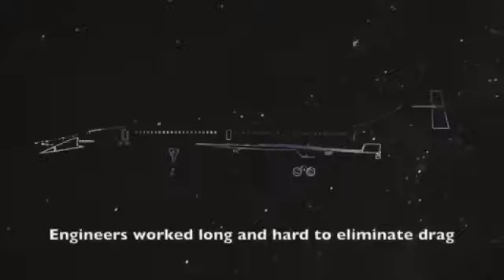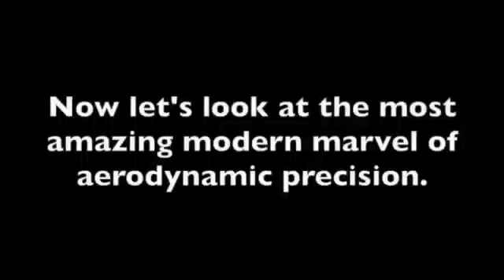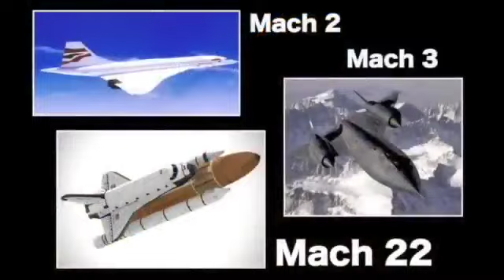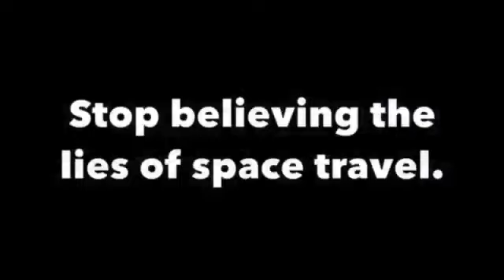The SR71 Blackbird vs The Space Shuttle on a FLAT EARTH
Get the app! Learn the TRUTH!